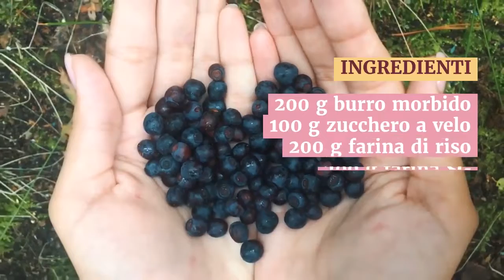Biscotti senza glutine: Frollini al burro e mirtilli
Eccovi una ricetta facile, golosa e soprattutto senza glutine!
Potete realizzarla molto velocemente e con qualsiasi succo o frutto che voi abbiate a disposizione!

Questi Frollini al burro e mirtilli sono dei biscotti ottimi per ogni occasione e sono davvero deliziosi!

Non sei ancora iscritto al nostro canale YouTube? ►►
Fallo adesso e attiva la “campanella” per non perdere le nostre interviste e le nostre video lezioni di cucina!